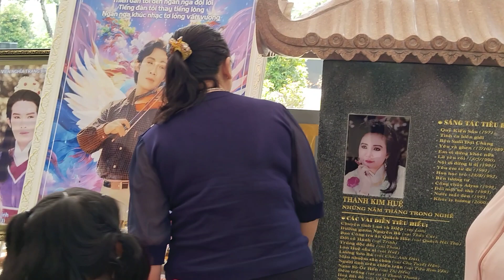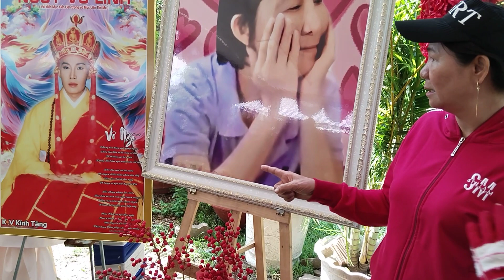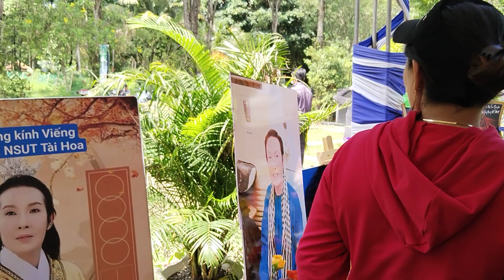Cố Nghệ Sĩ Vũ Linh Sức Ảnh Hưởng Của CNSVL Đến Khán Giả Rất Lớn | blogoctieu